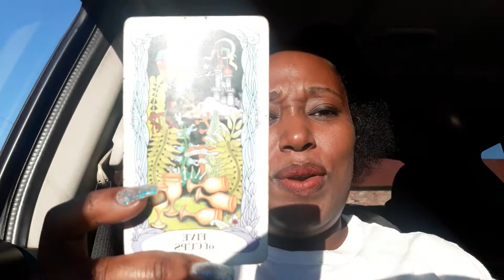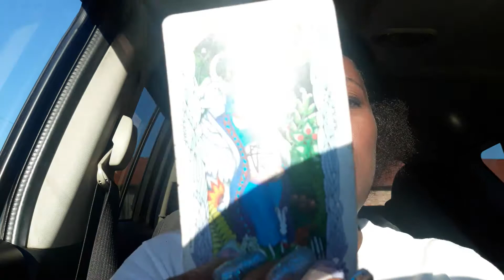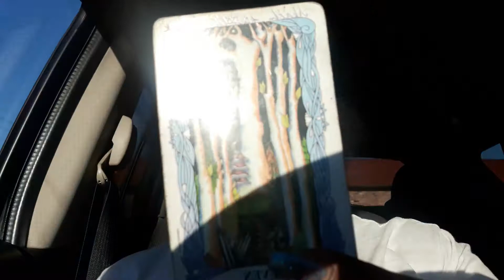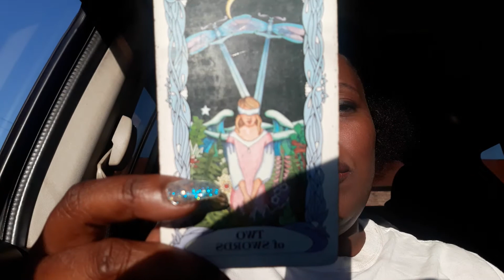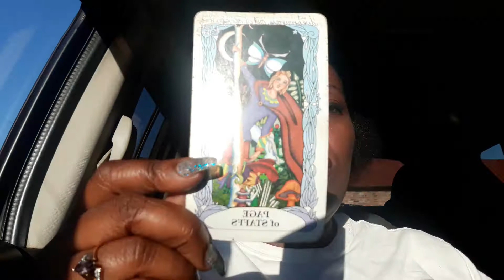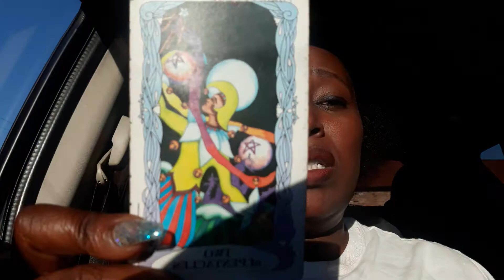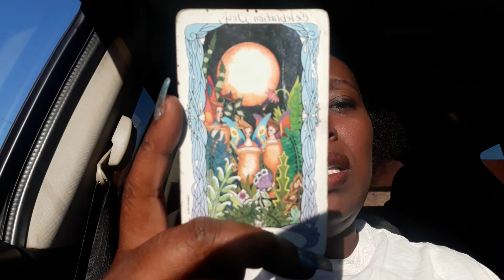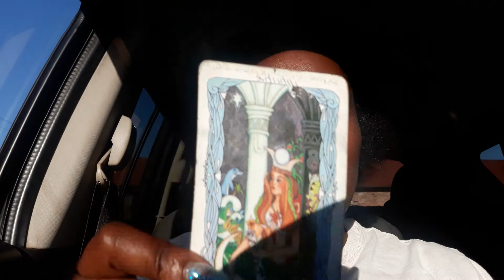DM and DF energies!